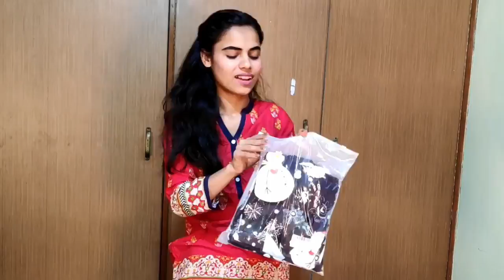LATEST SUMMER COLLECTION STARTING 250/- RS| DEARLOVER WHOLESALE & DROPSHIP |VAISHNAVICOMBINE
LATEST SUMMER COLLECTION STARTING 250/- RS, DEARLOVER WHOLESALE CLOTHING HAUL